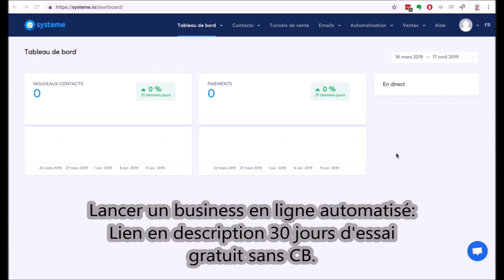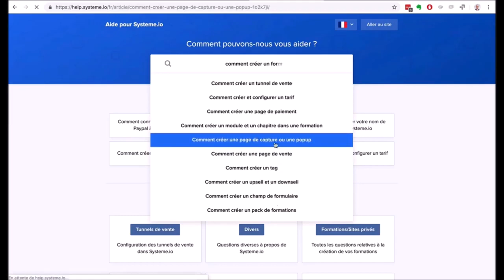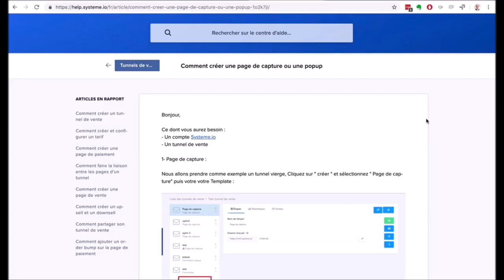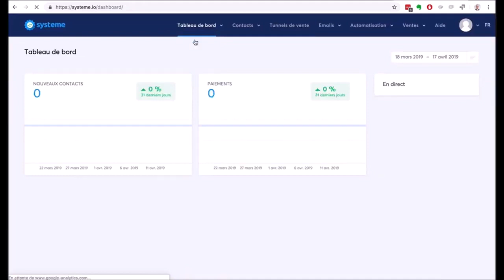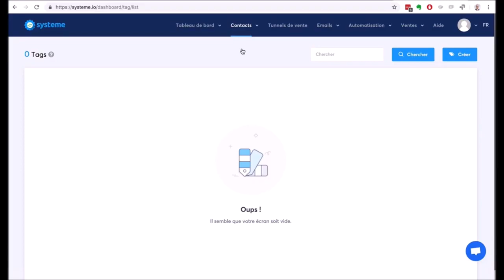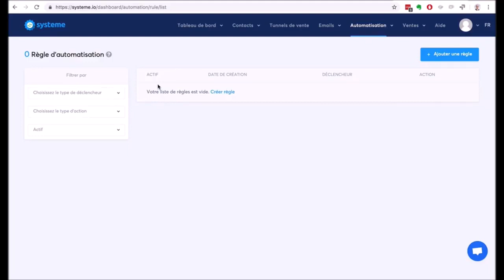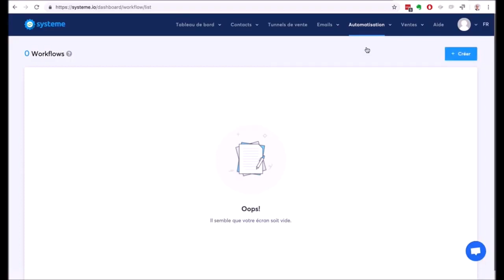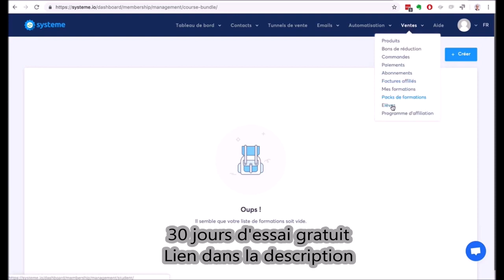COMMENT FAIRE DE L'AFFILIATION AVEC SYSTEME IO Business En Ligne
🔽🔽 INFORMATIONS 🔽🔽